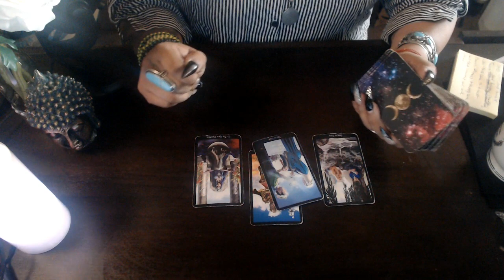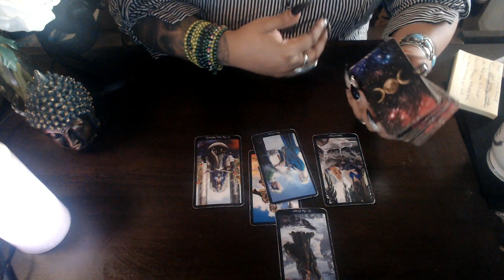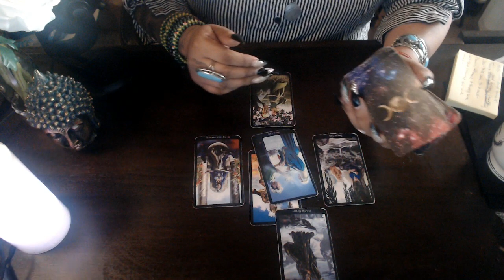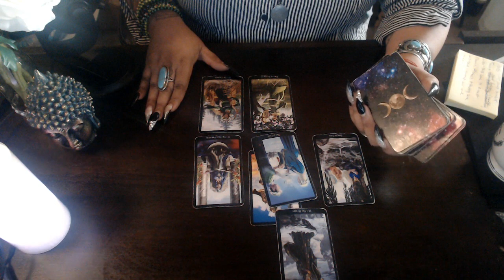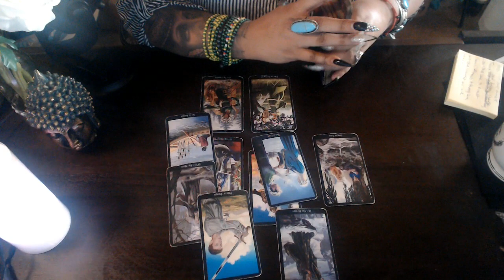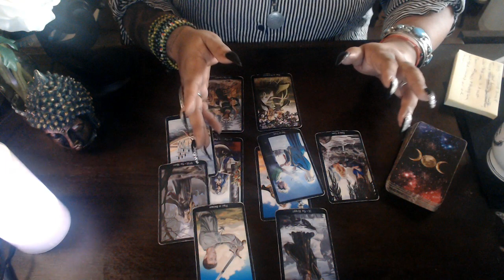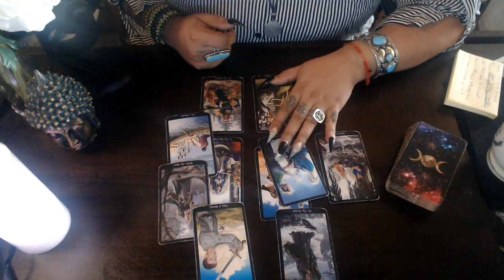CANCER LOVE JUNE 2020 "IN FINDING YOURSELF YOU FIND LOVE"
3 Card Reading
30 Min Reading
1 Hr Reading